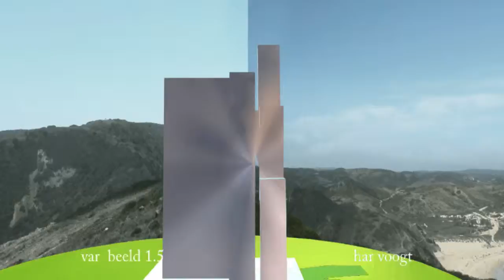011xt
Kinetic Art